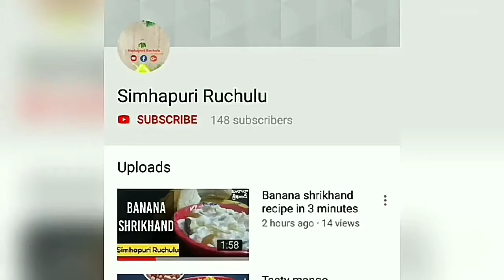Tomato Bajji - street food/tomato Bajji chat/tomato Bajji recipe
tomato bajji, tomato bajji recipe in Telugu, tomato bajji recipe, tomato bajji mixture, tomato bajji street food, tomato chaat, tomato recipe, tomato recipes in Telugu, bajji chat,